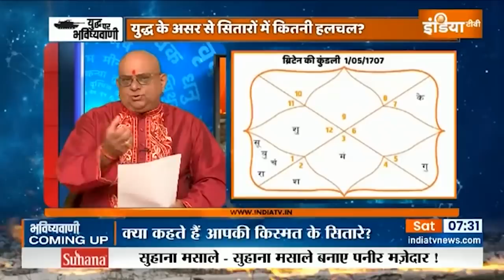आज का राशिफल, March 12, 2022 को शुभ मुहुर्त और उपाय | Bhavishyavani with Acharya Indu Prakash